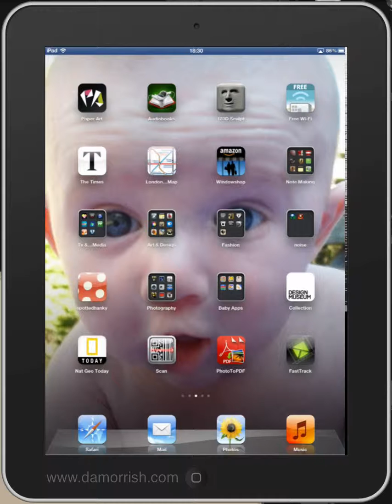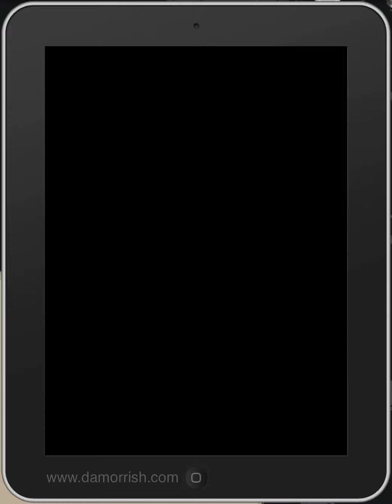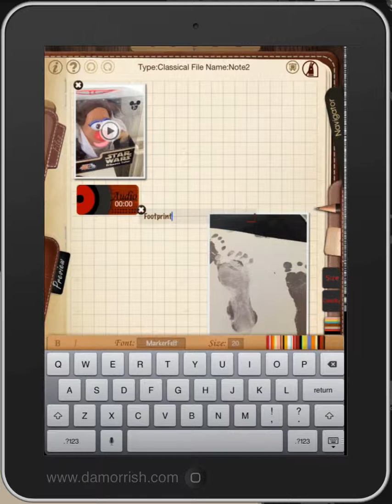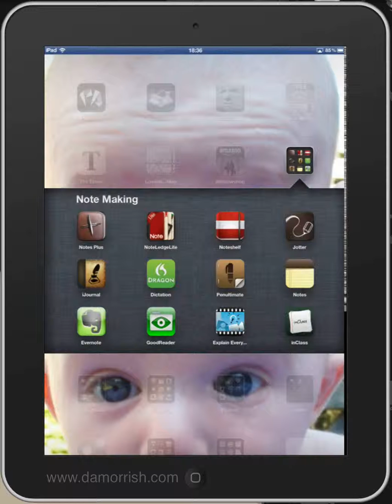Ipad App Review Noteledgelite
Sketchbook/notebook APP for the IPAD...Video Review.
for other reviews, tutorials and downloads.